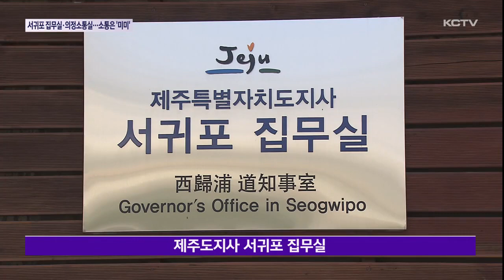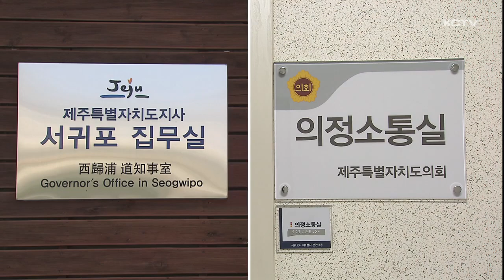서귀포 집무실·의정소통실 '속 빈 강정'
제주도와 제주도의회가 지난해부터 각각 서귀포시에 집무실과 의정소통실을 마련하고 운영에 들어갔습니다.

서귀포시민들의 이동 불편을 줄이고 더 가까이서 목소리를 듣겠다는 취지인데요.

하지만 두 공간 모두 제대로 활용되지 않는 모양새입니다.